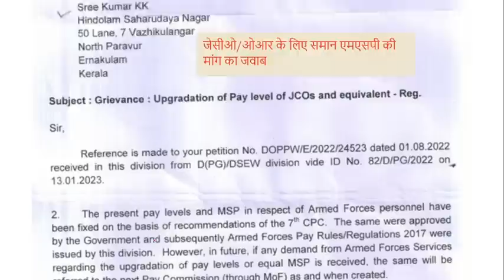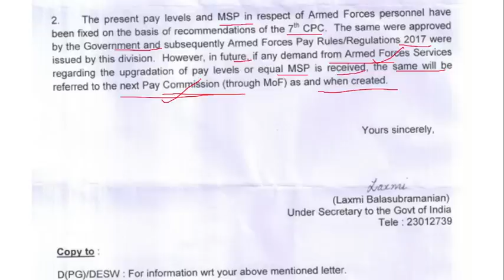EQUAL MSP (JCO/OR) Ser/Retired सैनिक खुश 8th CPC में समान MSP होगी सेना भवन ने दिया समान MSP पर जवाब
IMPORTANT LINKS
NOTIFICATION-

100% EX- SERVICEMEN JOB/ ONLY FOR EX-SERVICEMEN JOB